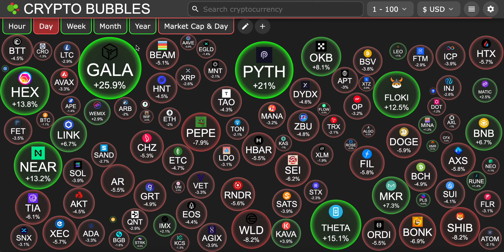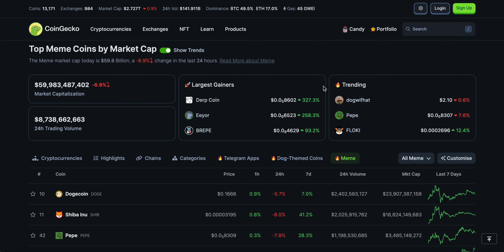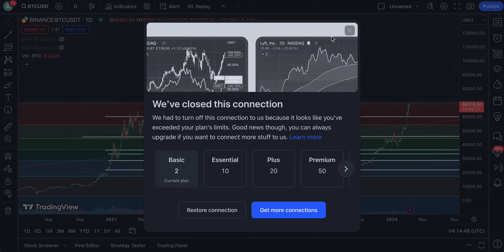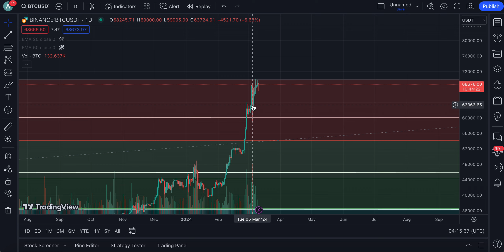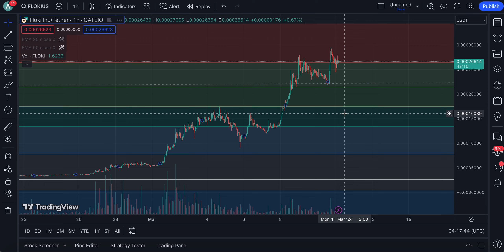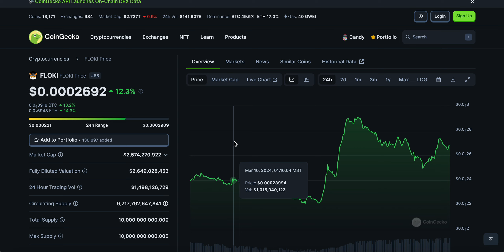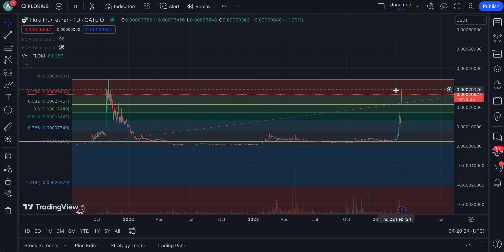FLOKI TOKEN CAN IT HIT A NEW ALL-TIME HIGH SOON? | HOLDERS LISTEN | FLOKI COIN PRICE PREDICTION‼️